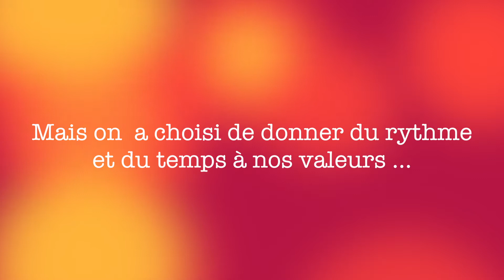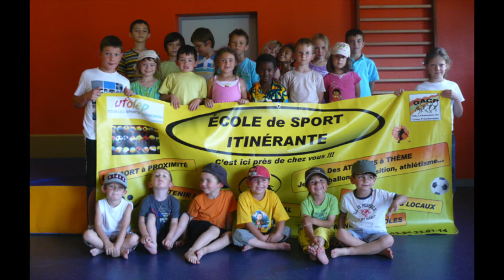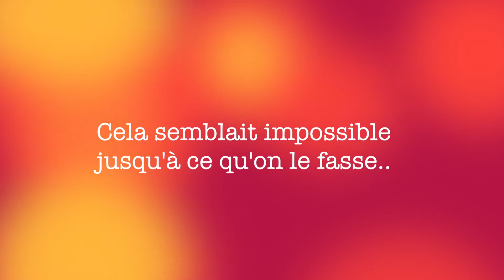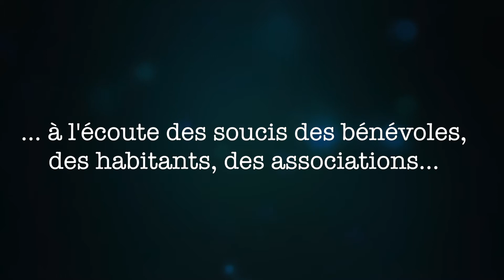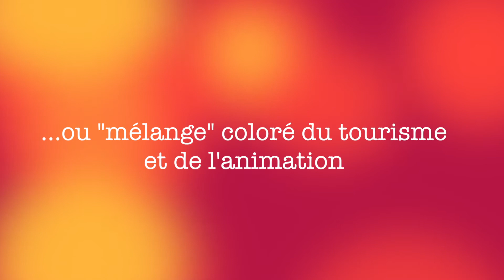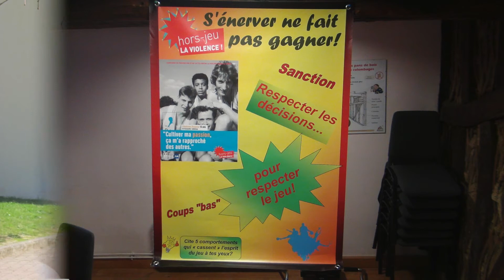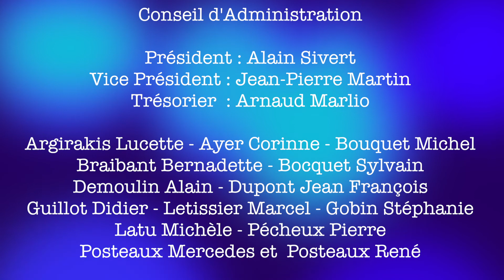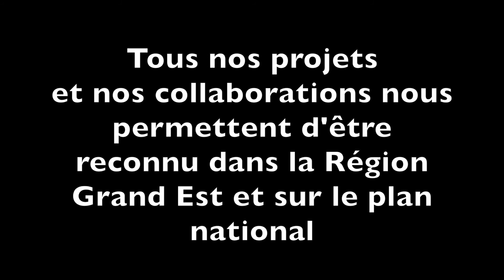oacp 10ans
10 ans de partenariat / 10 ans de solidarité / 10 ans d'actions sur le territoire
Merci pour votre soutien, merci de votre confiance